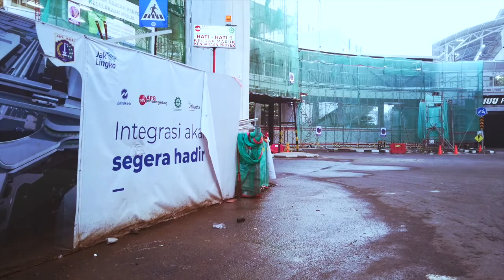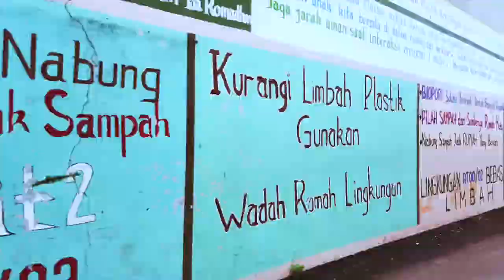GO WEST Hari Lahir Pancasila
Bersama @makanbaksodipesawat